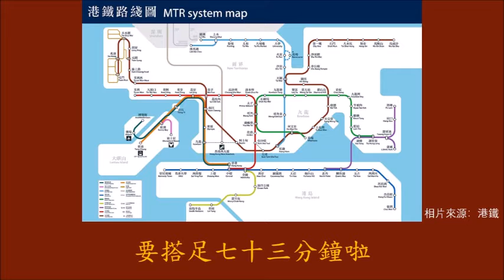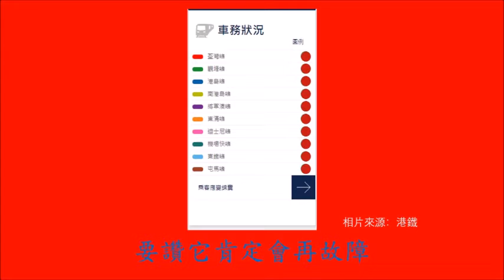屯馬開通真的很興奮（二次創作）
《屯馬開通真的很興奮》
詞：羅先生、匿名網友
曲：綠袖子 Greensleeves
紅磡剪短鋼筋很安全
屯門到烏溪沙廿七站
要搭足七十三分鐘啦
紅磡到金鐘幾下通
別再講工程要再延誤
港鐵世界級效率
要讚它肯定會再故障
娛樂目的，不盈利
音色不准、節奏不准之翻唱，請見諒